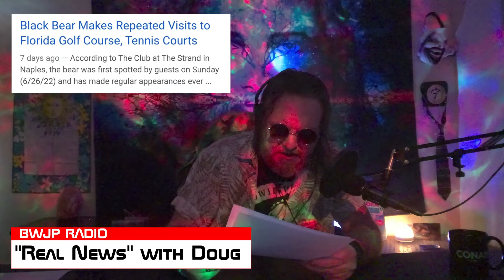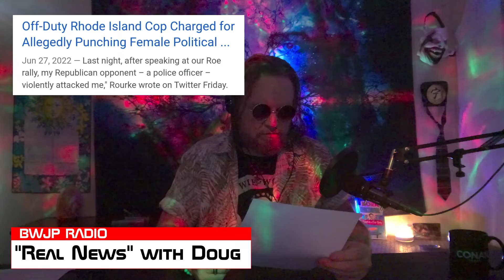The "Real News" with Doug (e8)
The Most Trusted Name in News. DOUG